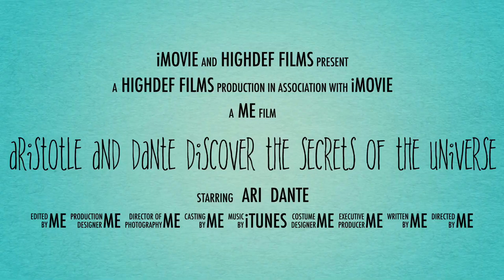Aristotle and Dante Discover the Secrets of the Universe by Benjamin Alire Sáenz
Dartmouth High School student-created book trailer for Aristotle and Dante Discover the Secrets of the Universe by Benjamin Alire Sáenz.